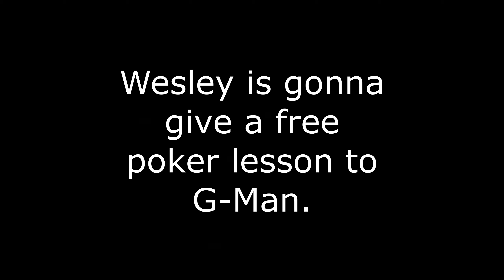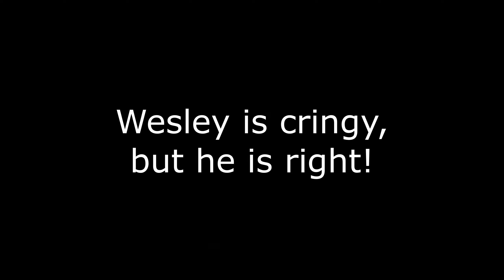WESTSIDE WESLEY GIVING FREE POKER LESSON TO G-MAN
If you want to find some random poker fish to show a few poker tricks why not Garrett "The G-Man" Adelstein? He puts on his pants one leg at the time like the rest of us, right?
Wrong!!! One leg, then he wins half a million poker chips before leg number two. But Wesley didn't know that. How could he. Wesley supposedly only played poker for like a few years. It's insane how good this kid is.